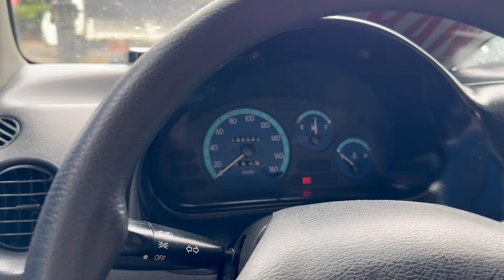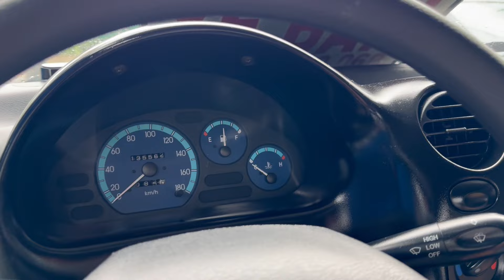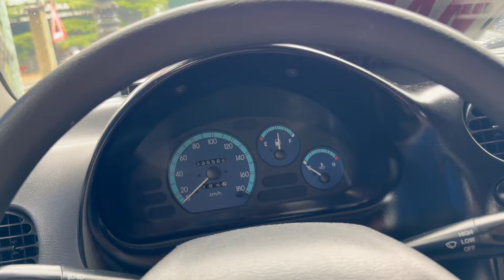Siêu phẩm có 102 như mới Daewoo Matis 2004 SE